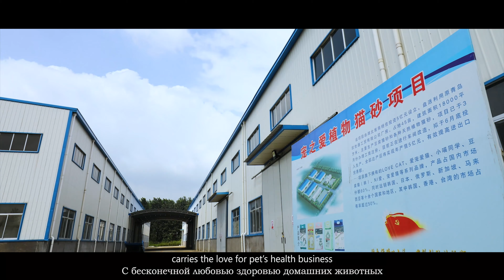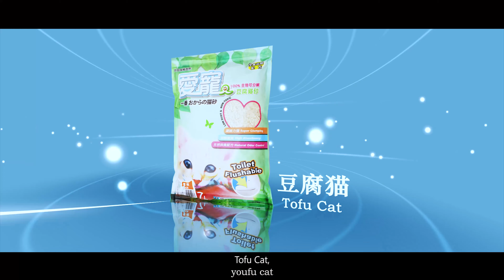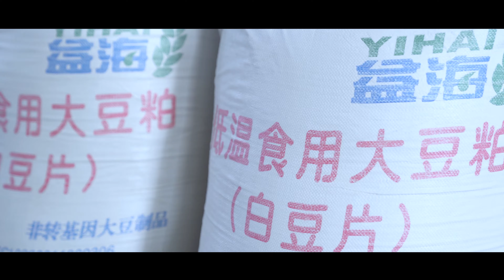Introduction of Lovepet Company